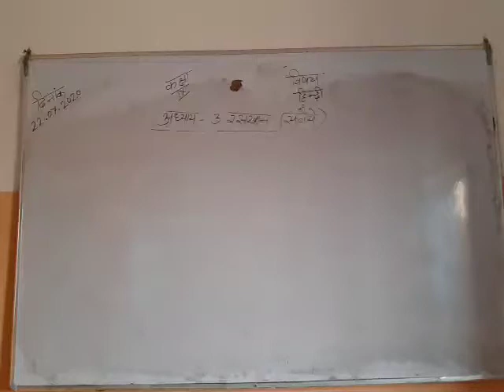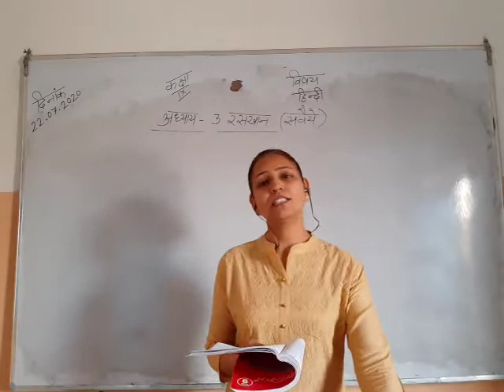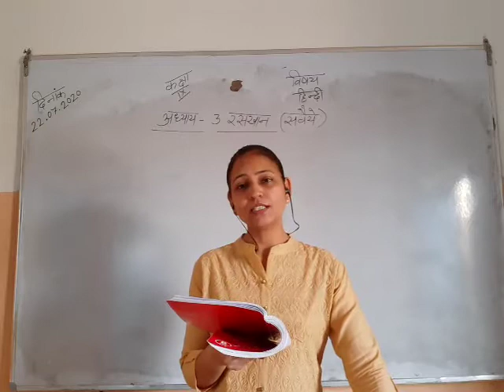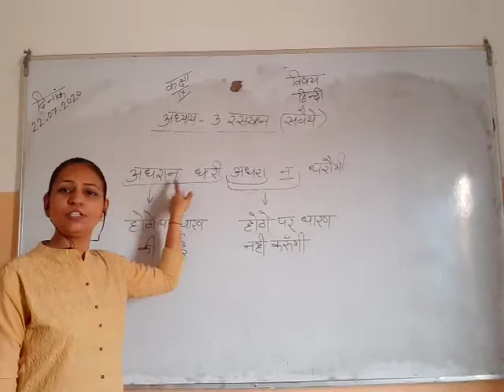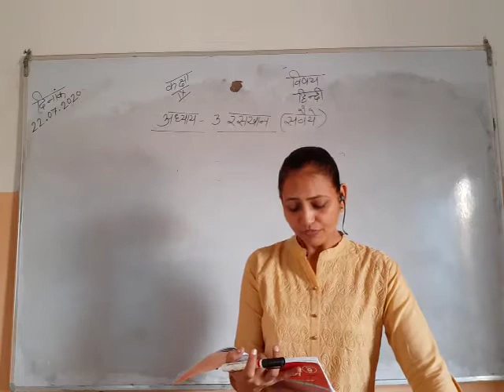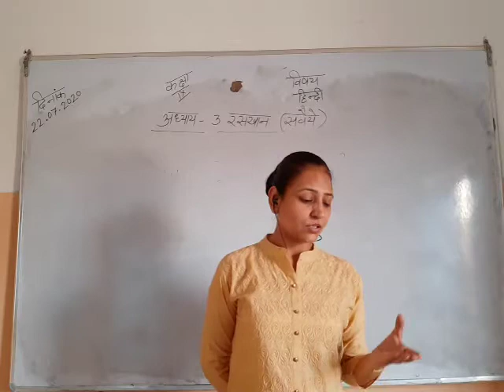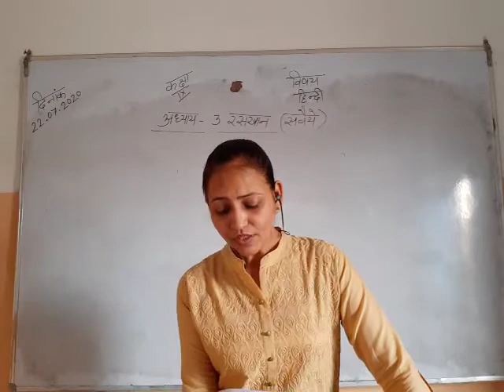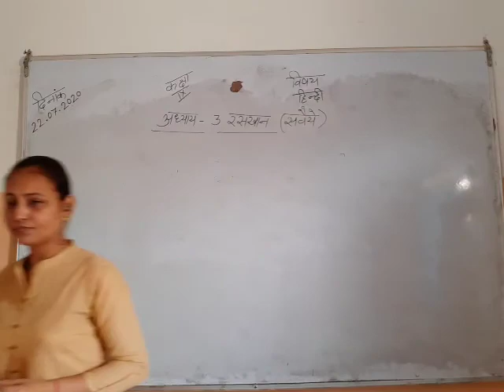CLASS IX CHAPTER NO 3 PART = 2 SUBJECT HINDI